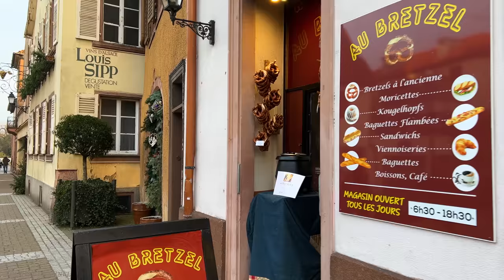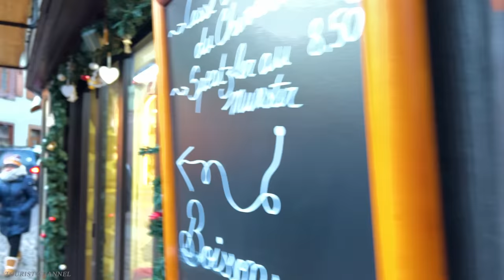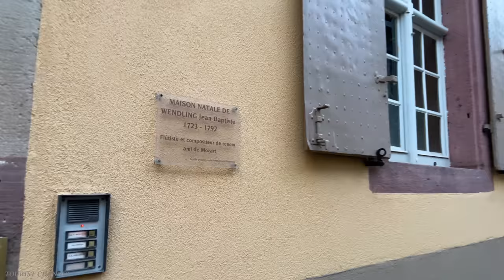Ribeauville - the Most Unique Christmas Villages of France - Travel to the Christmas Country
📌 Location: Ribeauvillé, Alsace - France
Check-in date: November 06 1:15 p.m. Monday

▶︎If you like our videos, please support our efforts to continue creating travel content:

THE ORIGINS OF RIBEAUVILLÉ
There are traces of human occupation in the region of Ribeauvillé which go back at least to the Neolithic period (-6000 to -2200), since axes dating from this period have been found.

From its medieval fortifications, the city still retains today part of its ramparts and some of its defensive towers, including the "Tower of the Butchers" (13th century, rebuilt in the 18th century), which owes its name to the guild of Butchers (responsible, in case of attack, to defend the city from this tower).

According to specialists, Ribeauvillé owes its name to an old Gallo-Roman villa located to the east of the city, whose owner would have been called Ratbold, Ratbald or Ratpold. This embryo of habitats concentrated around a villae would have been called Ratbaldovillare.

A UNIQUE ATMOSPHERE :

From November 25, Saint Catherine's Day, all of Alsace comes alive in a gentle atmosphere of enchantment that will last the 4 weeks preceding Christmas, until its apotheosis, to end gently on January 6 at Epiphany. .

We find in this celebration, the most shared of all, the parcel of soul, emotion and authenticity that vibrates in the hearts of Alsatians. As soon as you cross the Vosges, a feeling of intimacy inhabits us, a unique emotion... that of Christmas in Alsace.

Here emanate the scent of spices, honey and citrus fruits, sparkle the lights of the enchanting nights of December captivating the gaze of children, spread the songs of Advent, invading the villages where Christmas turns into magic.

From the end of November, rituals and ancestral traditions make the heart of all of Alsace beat! We perpetuate rich and unique customs there, we take pleasure in gathering, we experience the effervescence of the preparations and we watch with emotion in anticipation of the most beautiful of celebrations.

CENTURY VALUES
Driven by tales and legends, characters and customs that have passed down through the centuries, the Advent season in Alsace dresses up in mystery and magic. The upcoming celebration is being prepared in the heart of towns and villages, as well as in homes.

Due to its location, Alsace benefits from several cultural influences and ancestral beliefs that make it a land of unique legends. Whether terrible or wonderful, they come back every year to animate the evenings from Advent to Epiphany.

LEGENDARY CHRISTMAS MARKETS
The Christmas market remains, among all the traditions, the most popular and widespread. It is a real place of shows, festive, which brightens up with its warm and friendly atmosphere the towns and villages of all Alsace.

We let ourselves be carried away by the aromas of Christmas delicacies, gingerbread, small cakes (“bredele”), and other sweets. We warm up there with mulled wine whose scents of cinnamon, orange and spices perfume the atmosphere. People also come here to shop for local products: Alsace wine, eau-de-vie, Christmas beer, foie gras, etc.

Regional craftsmen and producers exhibit their know-how. You can find all the objects intended for the decoration of the house and lots of ideas for original gifts: Advent wreaths, painted glass balls, candles, branches of holly and mistletoe, nativity scenes and figurines, quantity of small objects to hang on the tree, "springerle", fabrics, tablecloths, ribbons, glassware and tableware, polychrome wooden toys.